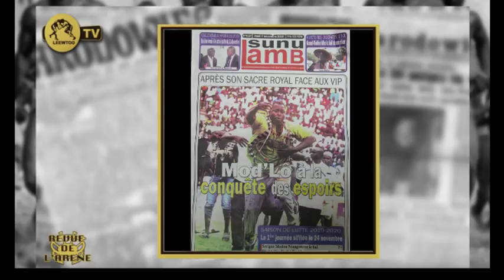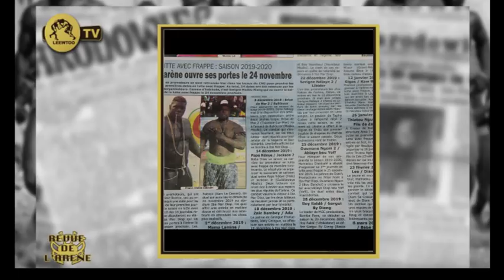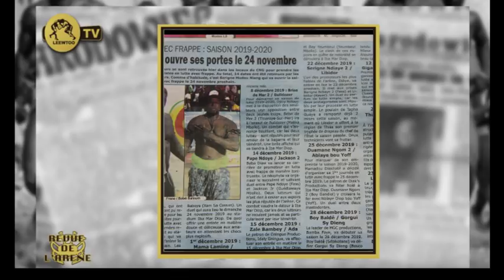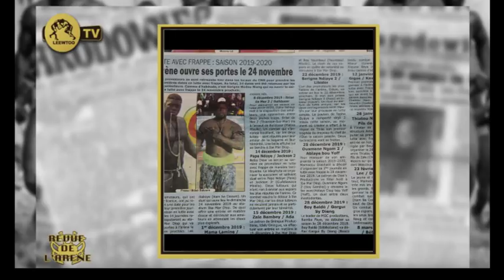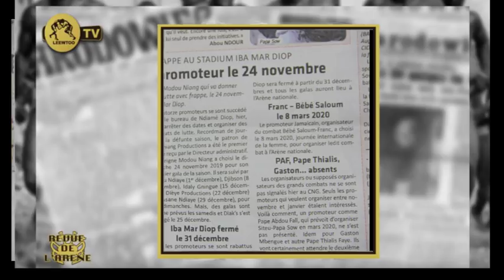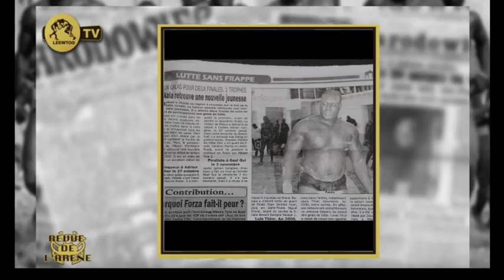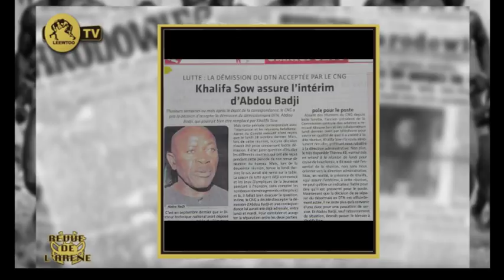REVUE DE L' ARENE DU 07 NOVEMBRE 2019